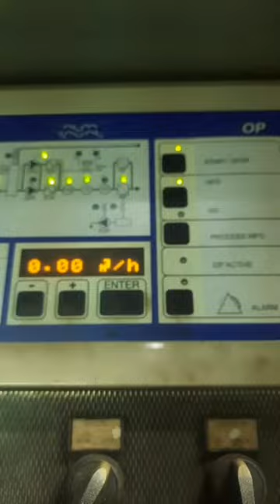Fuel Oil Auto Backwash Filter Working | Fuel Oil Supply Unit | Alfa Laval System